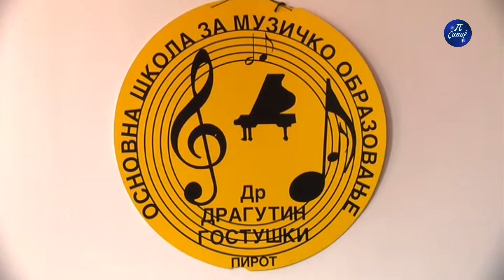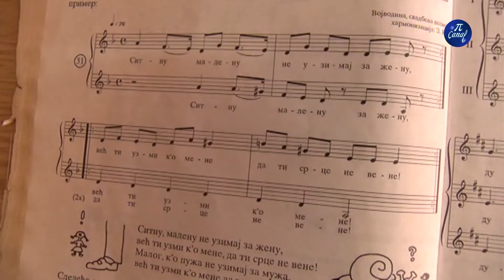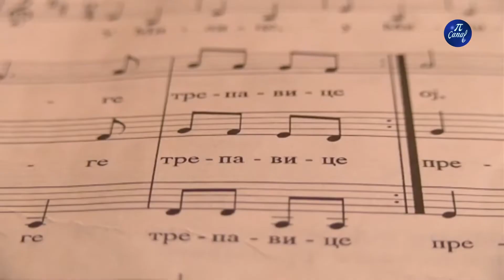Успех ученика Музичке школе